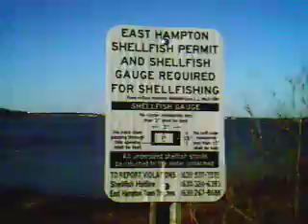Pink February 232 {Montauk Day}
Montauk NY